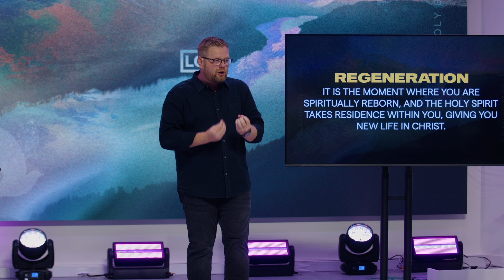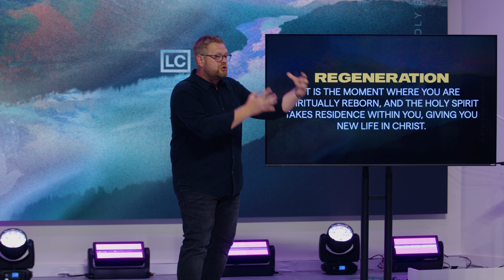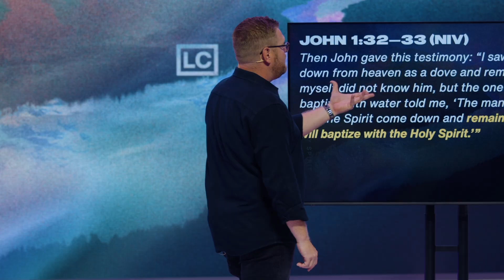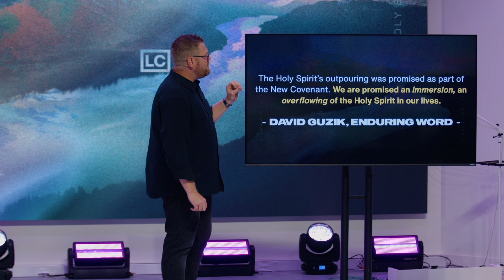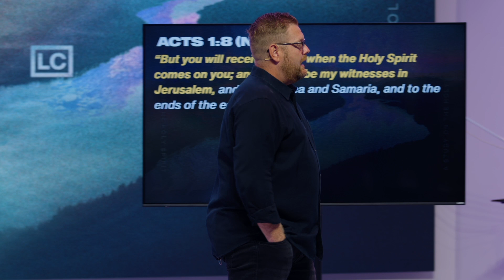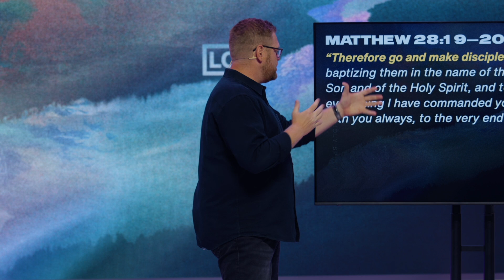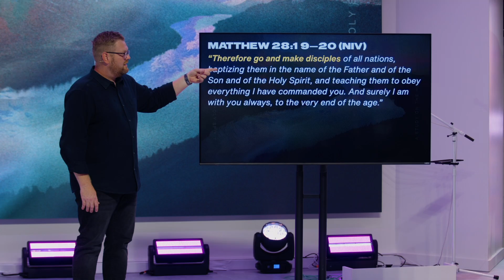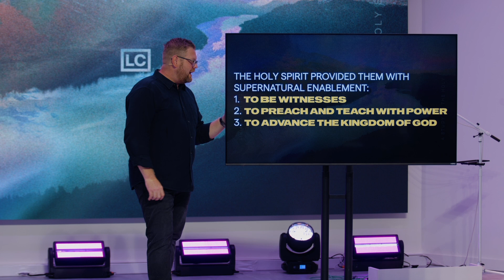The Power We Need | Pastor Shawn McGill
We are Lifepoint Church located in Louisville, Kentucky. Whether you’re brand new and exploring what we’re all about or you’ve been with us for a while and want to dive deeper, we’re glad you’re here!

At Lifepoint Church, we believe in gathering in person every week to worship, grow, and connect as a community. If you can’t make it on Sunday, no worries! You can catch the message here on our YouTube channel.

We’d love for you to join us in person this week or tune in to one of the hundreds of messages here online!
lifepointlou jennifermcgill shawnmcgill We are Lifepoint Church located in Louisville, Kentucky. Whether you’re brand new and exploring what we’re all about or you’ve been with us for a while and want to dive deeper, we’re glad you’re here!

lifepointlou jennifermcgill shawnmcgill ➡️ FOLLOW LIFEPOINT LOUISVILLE ⬅️ Instagram ➝ Pastors Shawn & Jennifer McGill lead Lifepoint Louisville, a part of Lifepoint Church, a global church with local expression in Louisville. Our church vision: “to lead people far from God into a full life with Christ.” At Lifepoint, we believe you were created on purpose for a purpose and that God has a unique design for your life. God wants you to know Him, find freedom, discover your purpose, and make a difference in the lives of others. This is living fully alive. Our goal is to help everyone take next steps on this spiritual pathway, no matter their starting point. You’re welcome to post this content to your social media channels … make sure you tag @lifepointlou and use the hashtag lifepointlou so we can engage with you!